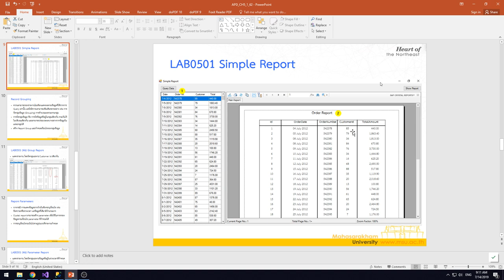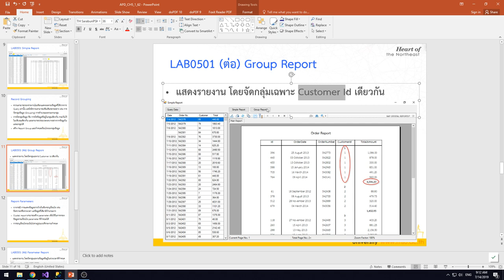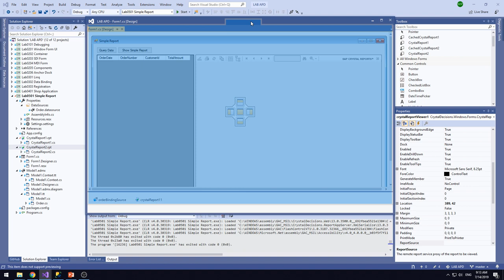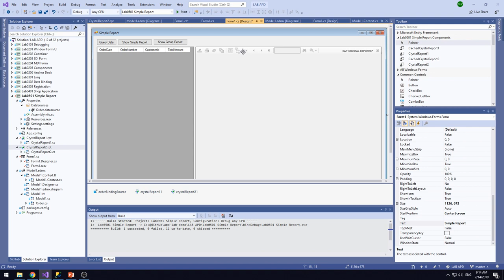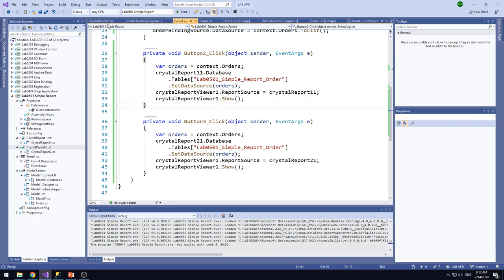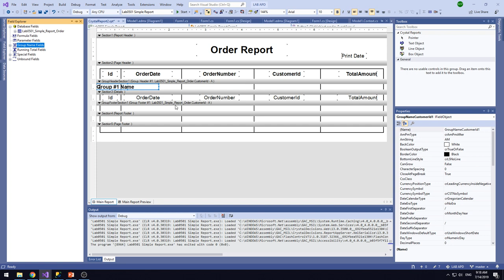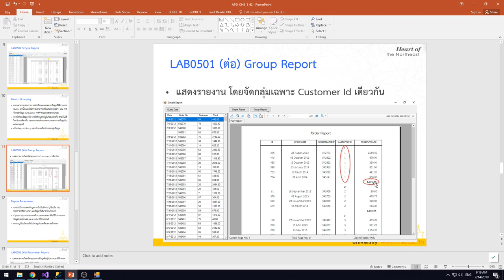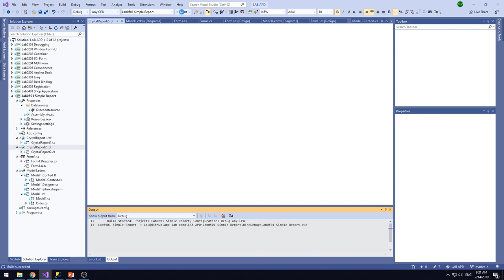Lab0501 05 Group Report